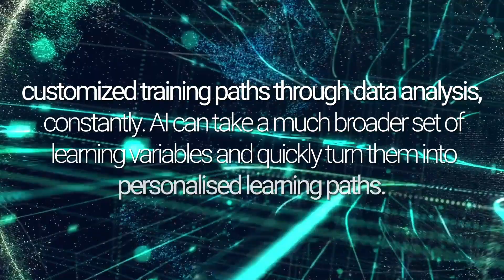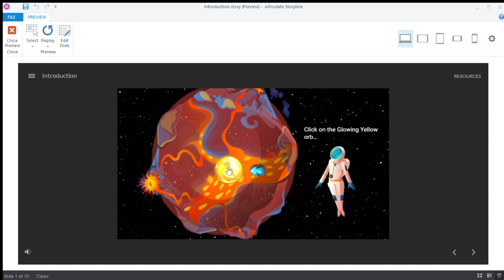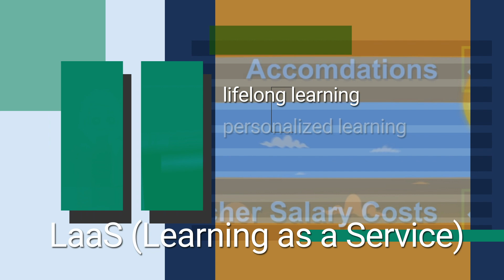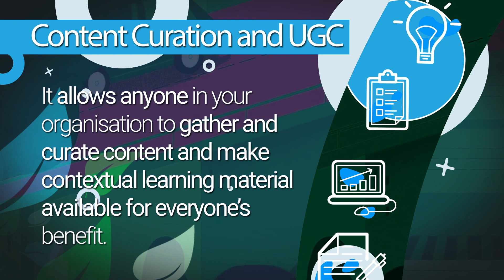eLearning Trends | 2020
New Leaf Technologies P/L

Physical Address: 3a 5th Avenue, Rivonia, 2128